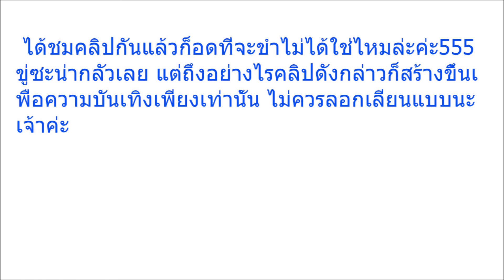เปิดคลิปเหตุการณ์ “ฟรอยด์” บุกปล้นความเศร้าที่เซเว่น